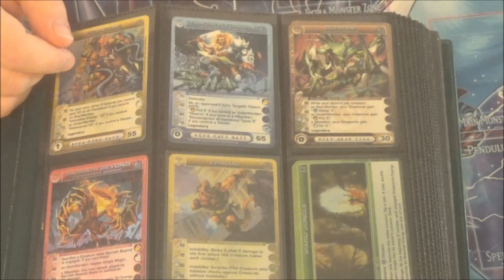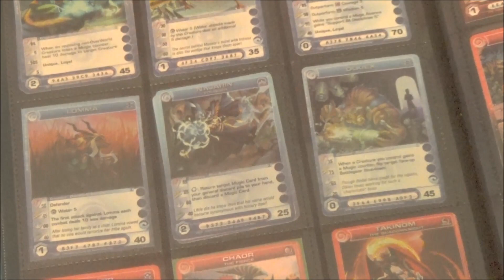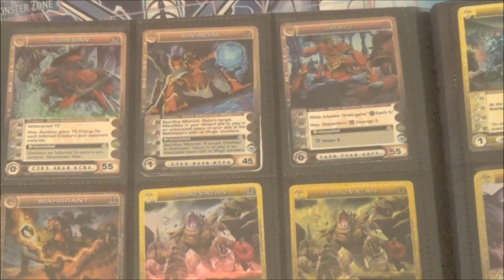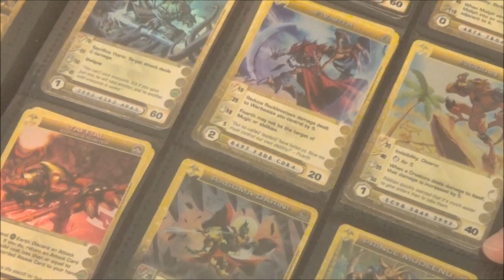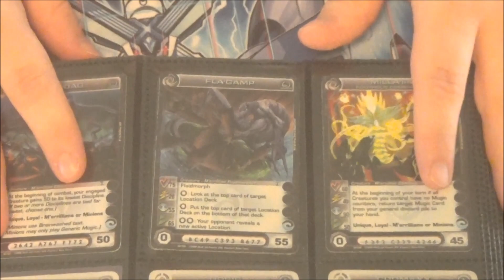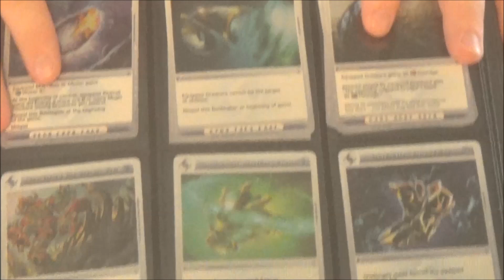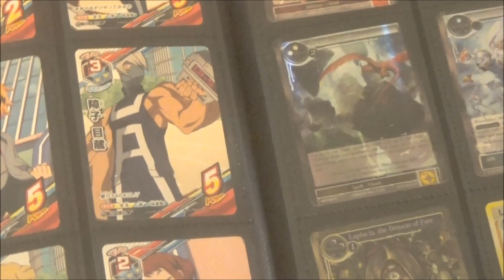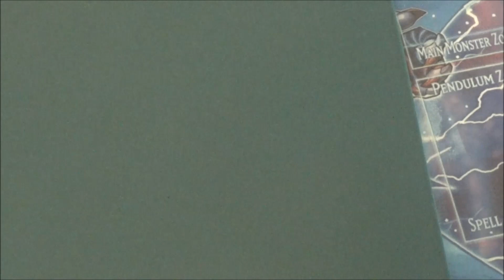Chaotic Card collection update June 2019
DB and Devpro: Lowtier4life

Skype: Darkrai110

YgoAmino: Lowtier4life

Minds: @Lowtier4life

Amazon wishlists